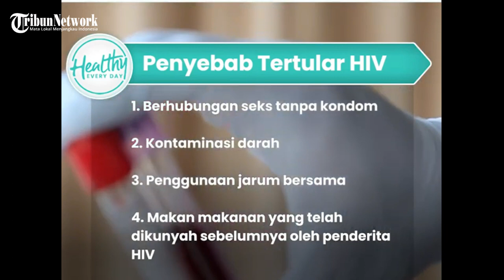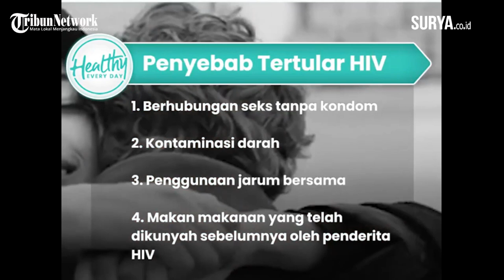JANGAN SALAH PAHAM, Penularan HIV Tidak Semudah Itu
VP: SUGIHARTO

HIV adalah salah satu penyakit menular yang banyak ditakuti orang.

Selama ini, banyak yang salah kaprah dan mengira HIV bisa menular akibat bersentuhan dengan penderitanya.

Padahal, penularan HIV tidak semudah itu.

HIV adalah virus yang menyerang sel-sel yang membantu tubuh melawan infeksi.

Penyakit ini membuat seseorang lebih rentan terhadap infeksi dan penyakit lainnya.

HIV menyebar melalui kontak dengan cairan tubuh tertentu dari seseorang yang menderita HIV.

Jadi, hanya dengan bersentuhan dengan penderita HIV tidak akan membuat Anda tertular penyakit ini.

Dilansir dari Kompas.com, berikut hal-hal yang bisa membuat anda tertular HIV:

1. Berhubungan seks tanpa kondom

Berhubungan badan vaginal atau anal dengan seseorang yang mengidap HIV tanpa menggunakan kondom adalah hal utama yang bisa membuat anda tertular HIV.

Penularan ini terjadi akibat paparan air mani penderita HIV.

Air mani tersebut bisa membawa virus penyebab HIV.

Virus juga bisa memasuki tubuh melalui lapisan vagina, vulva, penis, rektum, atau mulut selama aktivitas seksual.

2. Kontaminasi darah

HIV juga dapat menyebar melalui kontak dengan darah yang terinfeksi.

Namun, risiko penularan HIV dari transfusi darah sangat rendah karena setiap orang yang akan melakukan donor darah pasti melalui pemeriksaan HIV.

3. Penggunaan jarum bersama

HIV sering menyebar dari berbagi jarum suntik atau peralatan penggunaan narkoba dengan seseorang yang terinfeksi virus.

Namun, penularan dari pasien ke petugas kesehatan, atau sebaliknya melalui peralatan medis jarang terjadi.

4. Makan makanan yang telah dikunyah sebelumnya oleh penderita HIV

Kasus ini paling mungkin terjadi pada bayi.

Penularan HIV dapat terjadi ketika darah dari mulut pengasuh yang terinfeksi HIV bercampur dengan makanan saat mengunyah dan bayi memakannya.

Namun, Anda tidak bisa tertular HIV dengan mengonsumsi makanan yang diolah oleh seseorang dengan HIV.

Selain itu, HIV juga bisa menular ke bayi jika terlahir dari seorang ibu yang menderita HIV.

Perlu diingat, HIV tidak akan menular melalui udara atau air, berjabat tangan atau memeluk penderitanya, aktivitas seksual yang tidak melibatkan cairan tubuh, atau berbagi toilet dengan penderita HIV.